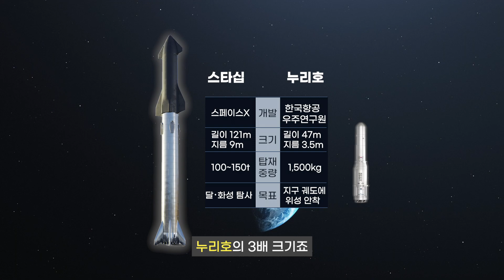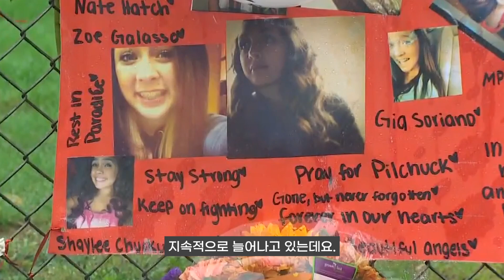모든 사람이 안 된다고 한 머스크의 도전[I SEE경제]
00:00 이러다 진짜 '화성' 가겠는데?
00:50 미국 부모들의 새학기 필수품이라는 ‘이것’